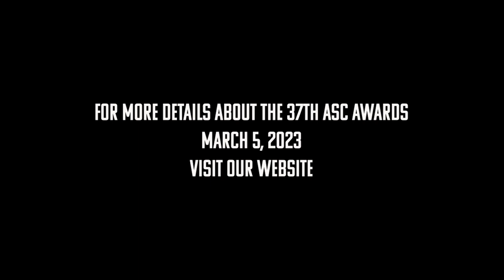37th ASC Award Nominee Interviews: Christian "Tico" Herrera, CCR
Cinematographer Christian "Tico" Herrera, CCR speaks with American Cinematographer's Tara Jenkins about his nominated work on Snowfall-- "Departures" (FX).